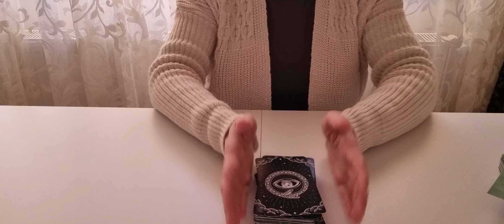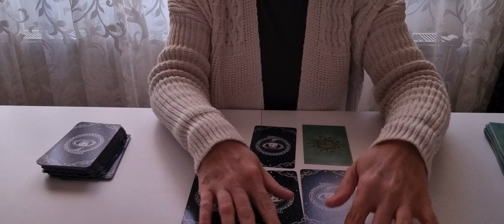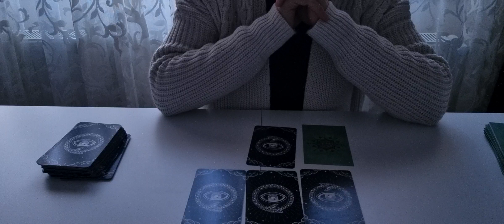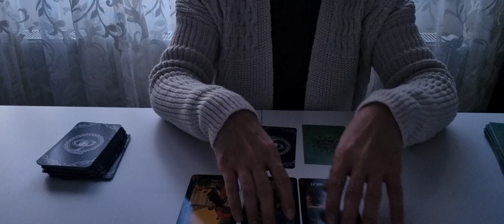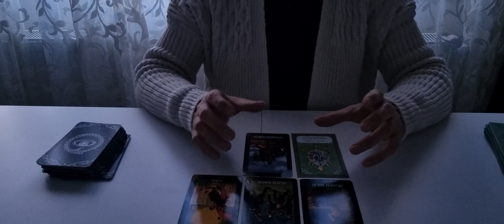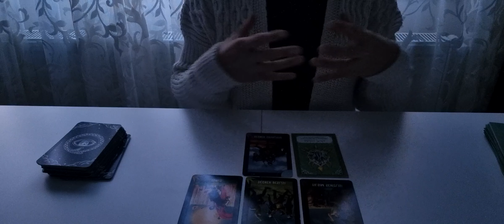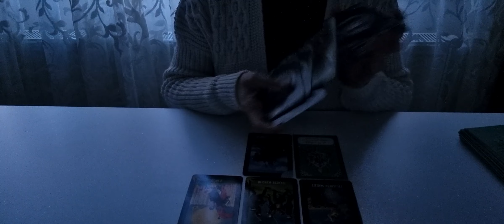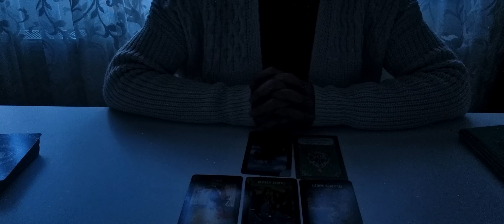aslan burcu için şubat ayı tarot yorumu..